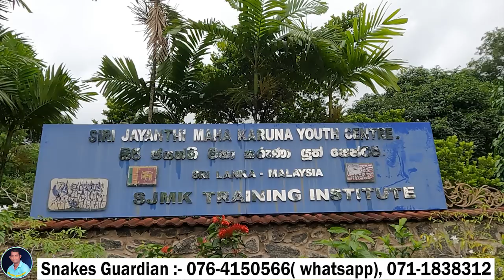''NEOTECHVISION Exhibition 2023'' part - 01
''NEOTECHVISION Exhibition 2023''  part - 01 - Snakes Guardian